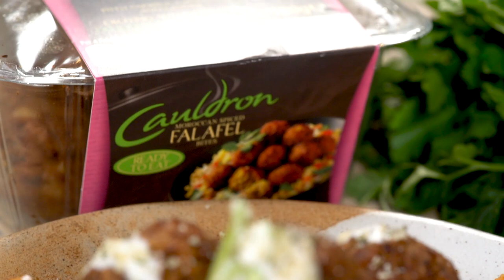Vegetarian Recipe: Moroccan Falafels with Harissa Couscous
Try this authentic Middle Eastern recipe for a mid-week pick me up. The fragrant spices of the harissa are the perfect match for our Moroccan falafels.